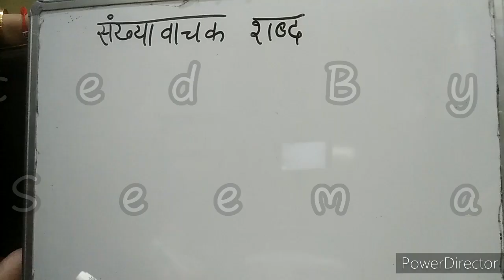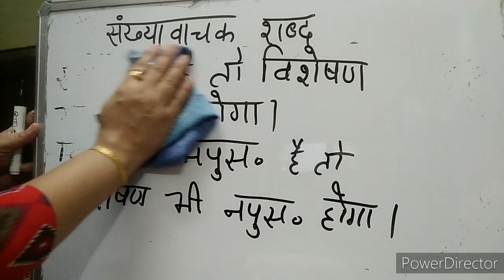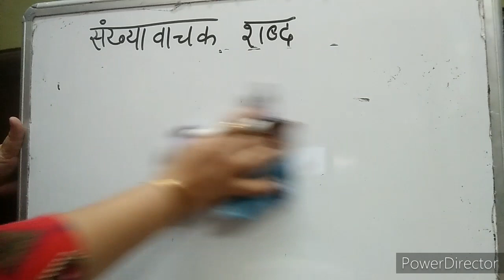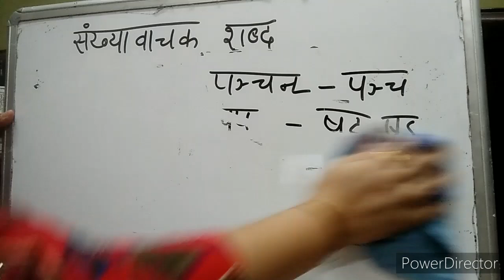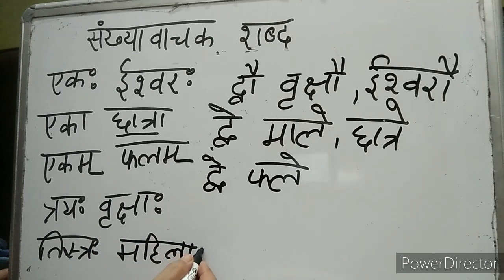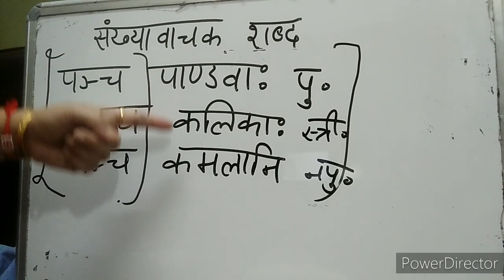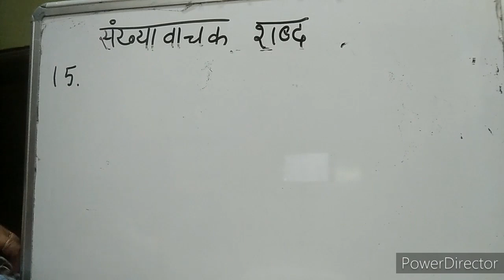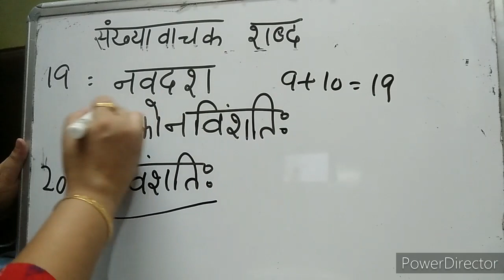संख्या वाचक शब्द (1-20)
गिनती (1-20) संस्कृत में